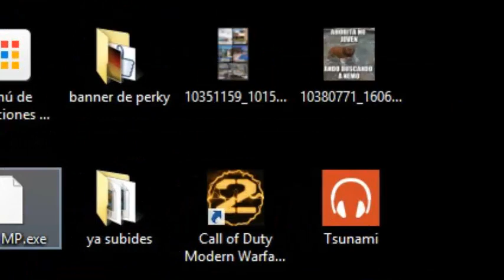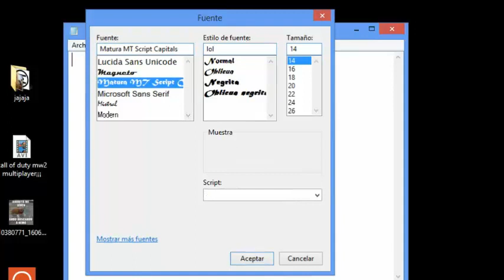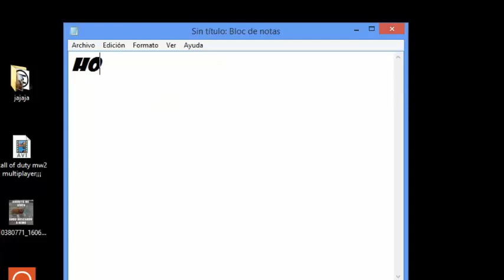como cambiar la letra y el tamaño en bloc de notas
like :D me costo mucho por que lo subi con camtasia estudio 8